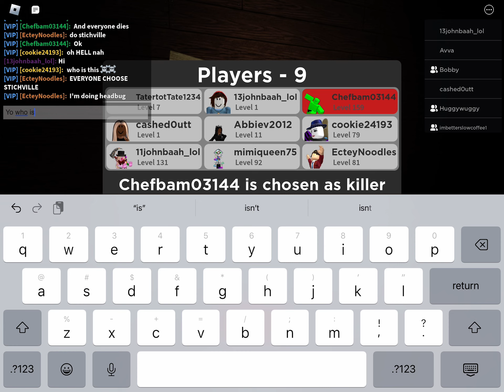Roblox Puppet Scientist Missy showcase